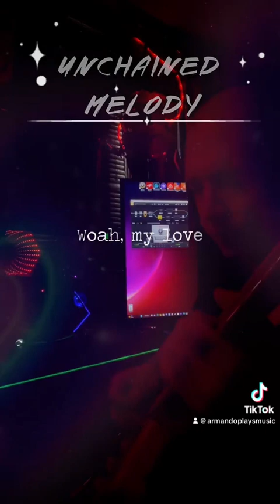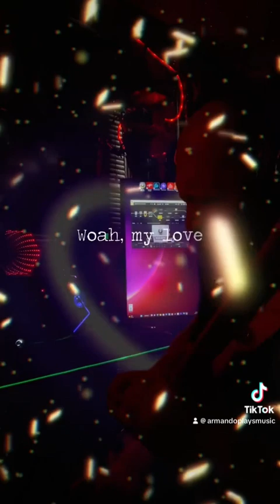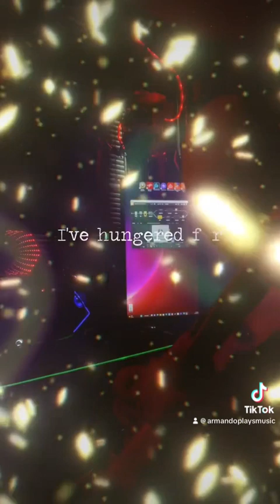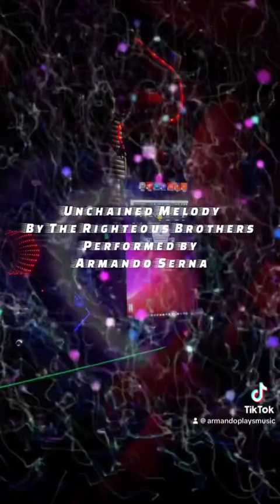An all guitar version of unchained Melody